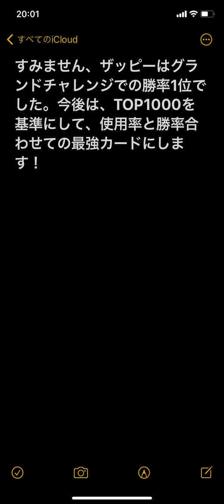【最強カード】今グラチャレで1番勝率の高いカードで負けるまでマルチしたら無限説【クラロワ】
色々間違えてごめんなさい😭ケツを叩いた欲しい。

19歳プロゲーマーのFAV所属のカマキリです！
日本最強決定戦 2位
シーズンフィニッシュ 2位
2018年クラロワリーグシーズン1 2位
2019年クラロワリーグシーズン1 2位
2020年クラロワリーグシーズン2　2位
2020年ワールドファイナル　3位